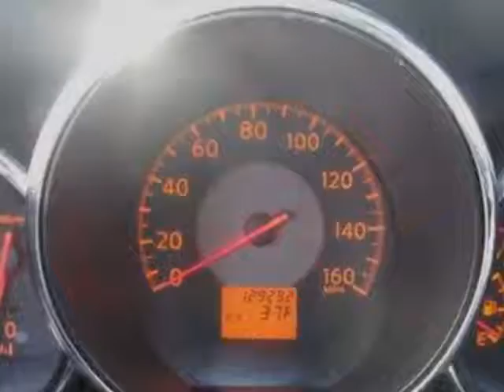2005 Nissan Altima SE Sedan - Jersey City, NJ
New Jersey State Auto Auction, Jersey City, NJ - 2005 NISSAN ALTIMA SE 3.5 V6 Leather Sunroof Alloy wheels Automatic trans